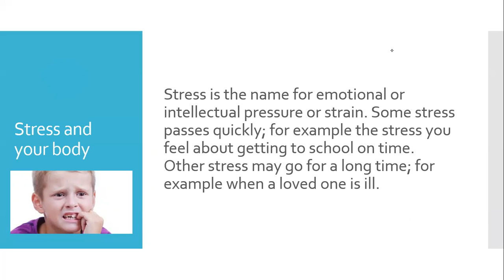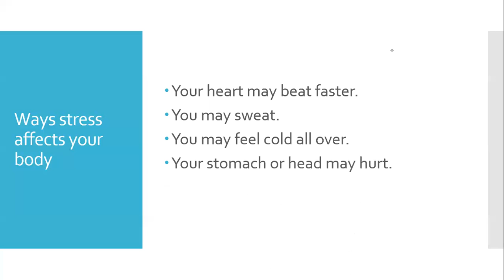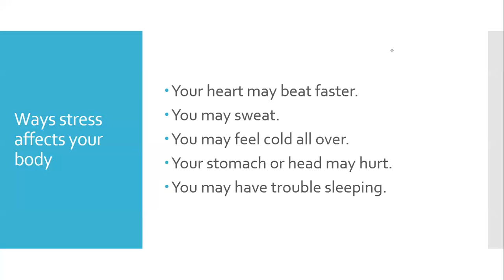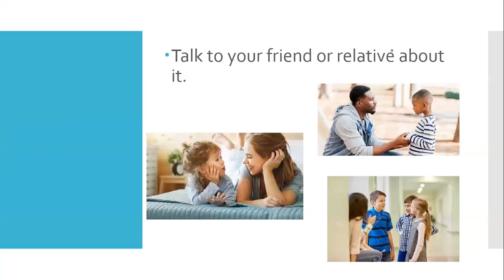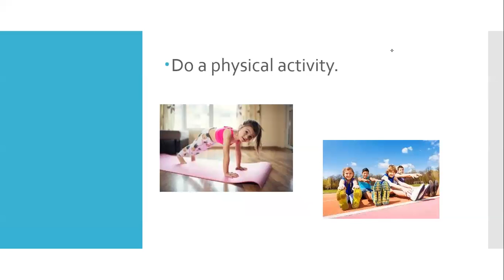Health; Tema Managing stress Clase para el dia 15 de abril 4th grade